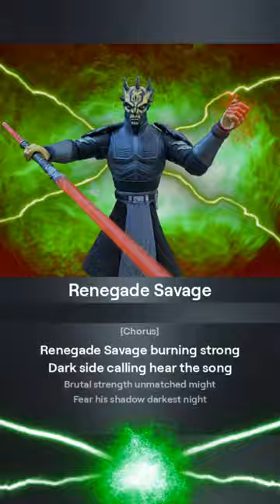Star Wars - "Renegade Savage" Music Video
AI-generated song about the Sith Warrior and Renegade, Savage Opress.